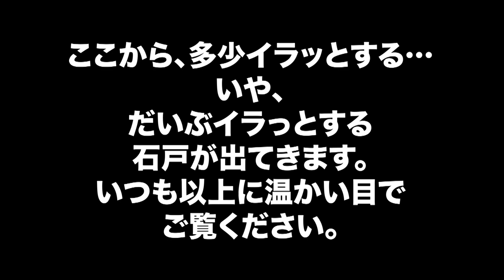【検証】プロ講師なら激辛ペヤングを食べても平気な顔できる説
プロ講師たるものどんな状況でもポーカーフェイスができるのです！たとえ激辛な物を食べて悶絶しそうになっていたとしても・・・。早速、検証してみました。